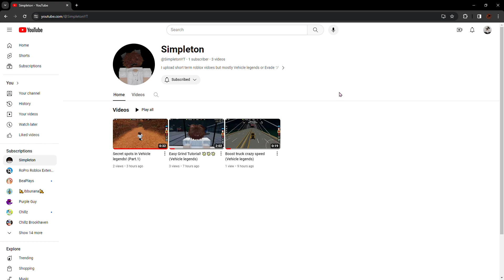sub to another friend pls